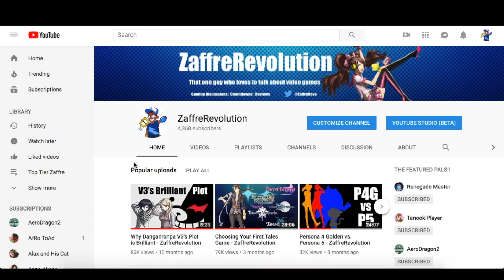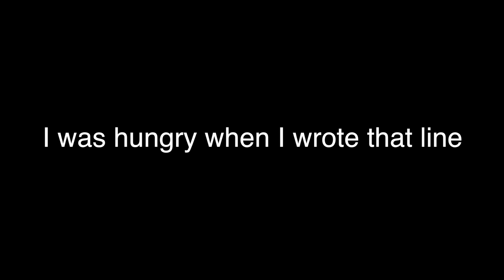Why I Love Tales of Xillia 2 - ZaffreRevolution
Tales of Xillia 2 is a very controversial game that have many people split on whether it's a worth follow-up to Xillia and a good Tales game in general. Me? I love it. Here's why.

Shorter video this time around, I know. But I really wanna get back into weekly uploads and I'm trying this out to see if you all like this shorter approach towards videos.
Heck, you being here in general is much appreciated. Thank you so much for watching this video, I hope you enjoyed my hot take on Xillia 2 in video format, and I will definitely do my best to see you all a week from now. I love you all so much, and stay awesome!!
The next time I make a Tales video, which is either after next week's or the one after, it'll be my Top 10 Tales Games so look forward to it. Stay awesome you beautiful people :)